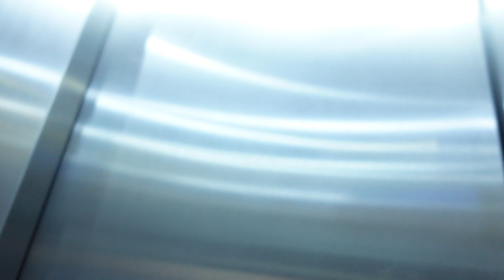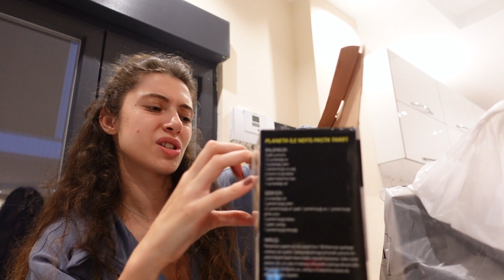YENİ EVİN EKSİKLERİ TAMAMLIYORUM | ZÜCACİYE VLOG